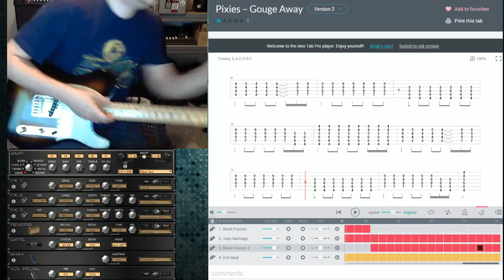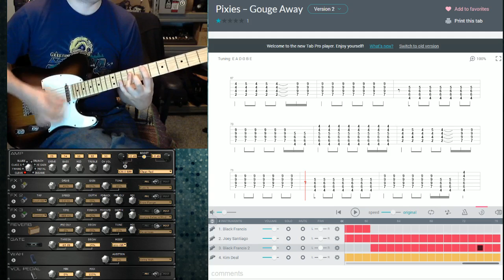05/15/2015 - Pixies/Gouge Away - Guitar Tab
My girlfriend is learning how to play the guitar. We decided that I will write down a riff per day for her to learn, in a notebook. These videos are pretty much just for her to have something to look at along with the notebook. I made the videos public anyway though.

I'm sure she will let me know what's wrong with the video/notebook and I will change formatting over time.

I don't particularly like this tab for this song, but for the section that I'm doing today, I like this tab more than the other one on this site. I like the sound of the B chord with the little finger thrown in, opposed to whatever the first tab was trying to pull off.

I'll probably be doing the most commonly played Pixies songs as a build up to the Pixies concert in Louisville next month. Accepting requests though.

I can play by ear just fine and can transcribe. But for the sake of time I will be using the website " to speed along the process. So whenever there is tabs at the bottom of the screen, they will be from that website, unless otherwise noted.